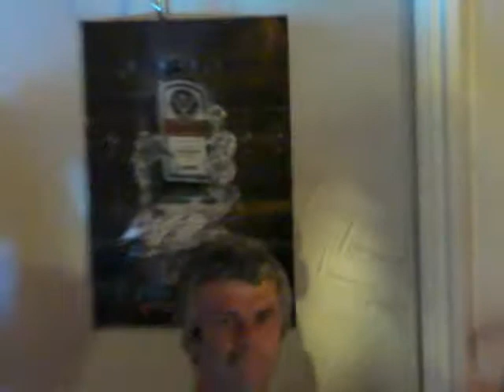Tattooed Lies - House of Love by Skin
Norwich Rock band playing Tattooed Lies playing a cover of House of Love by Skin at the Coach and Horses in Dersingham on Friday 28th May 2010.